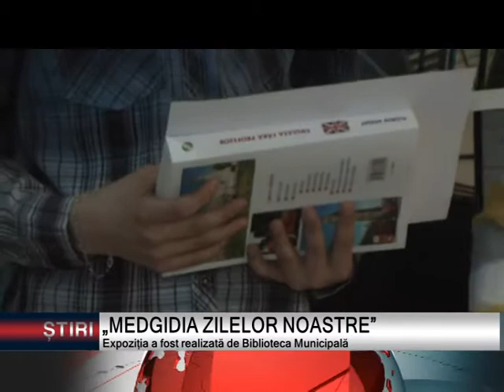EXPOZIȚIE DE FOTOGRAFIE „MEDGIDIA ZILELOR NOASTRE”